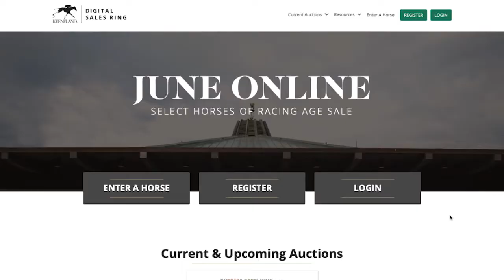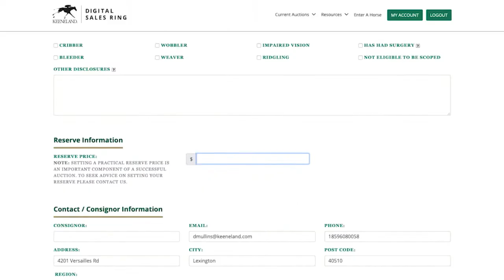Selling in the Keeneland Digital Sales Ring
Christina Blacker walks through the selling process within the Keeneland Digital Sales Ring in advance of the June Select Online Horses of Racing Age Sale on June 23, 2020.